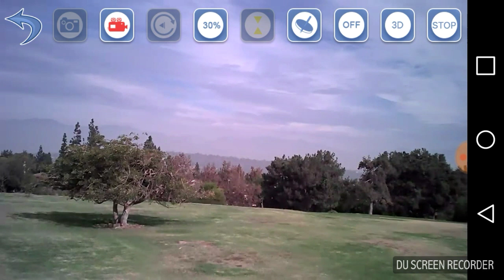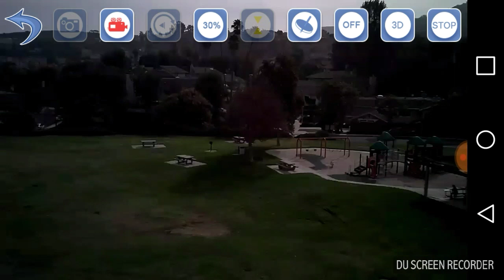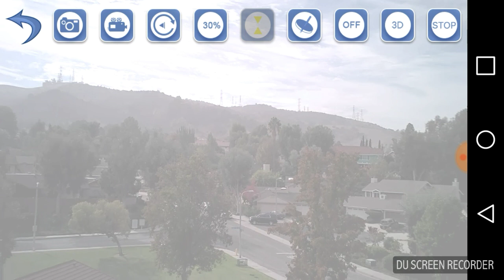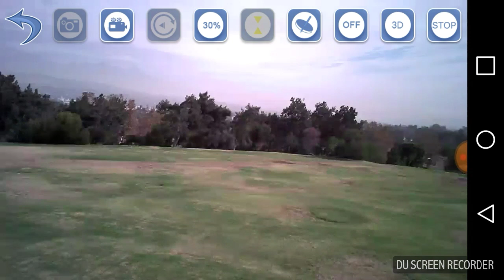Holy stone HS160. 11-15-17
This is a great folding quadcopter by Holystone. Hs 160. also holystone has one of the best customer service. for purchase click on the